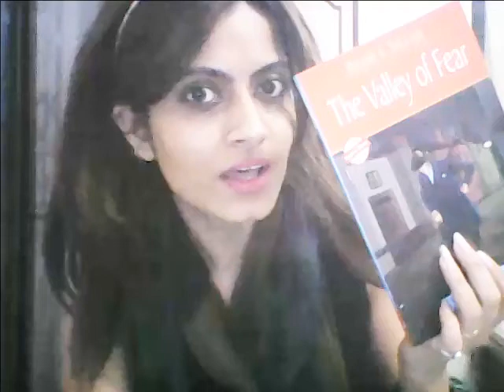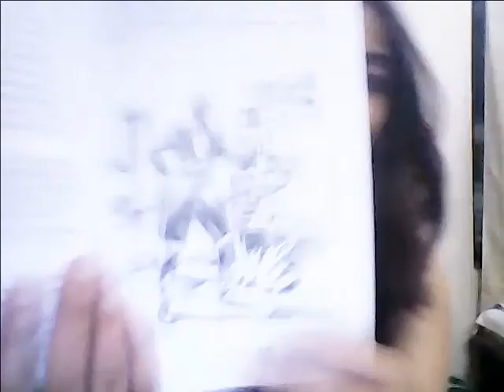Sherlock Holmes , Valley of The Fear-1.4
#1 Online Appointment Booking direct link

2. Click on button- book appointment
3. Select - Intitial / Followup Consultation
4. Schedule Day-Date-Time
5. Click on Orange Button - Book Now
6. Select currency if needed
7. Make a payment.

Media, PR, Feedback, Video Suggestions

📚Check out Dr. Ketki's Ebooks

📖Bach Flower Remedies Ebook English

📖Weight loss Ebook English

📖Be Rich- हरी किताब:  Ebook Hindi